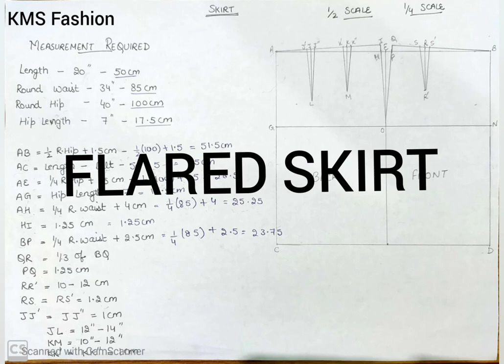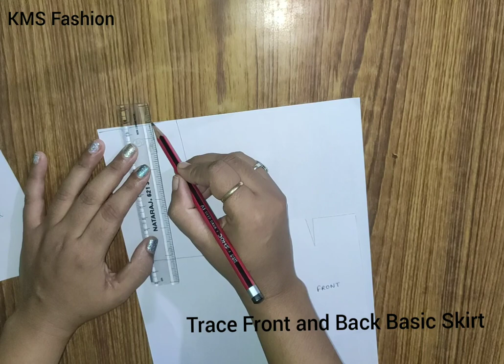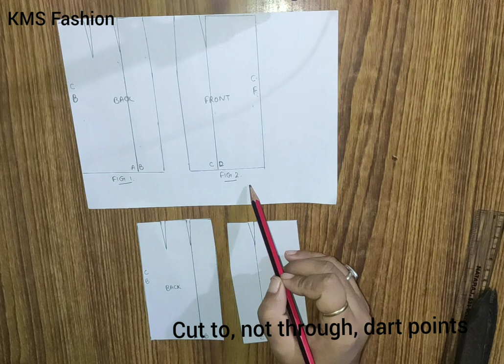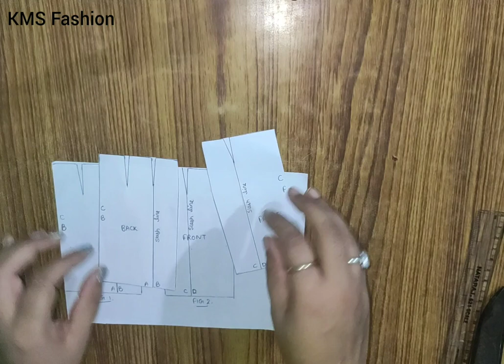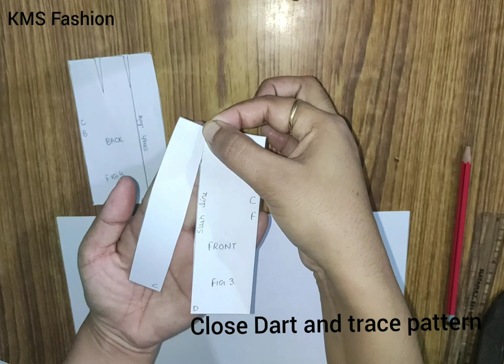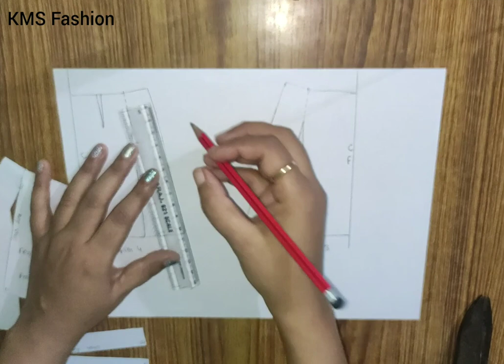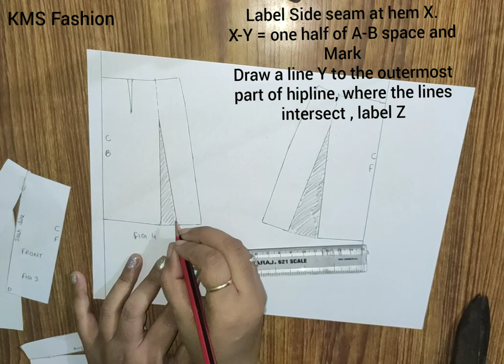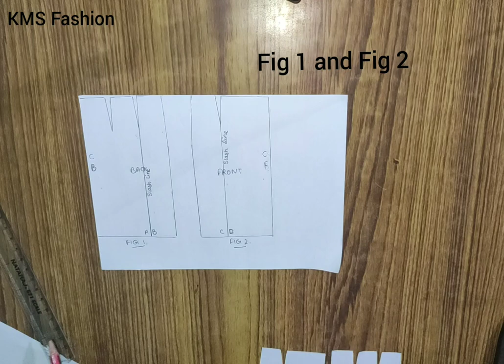Flared Skirt by Shwetambri Sharma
FLARED SKIRT
A line Flared Skirt